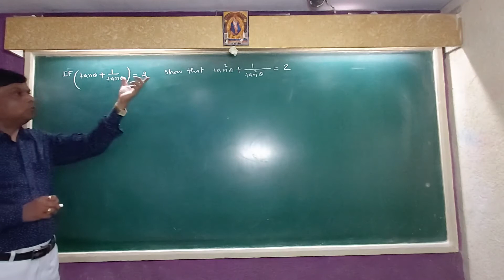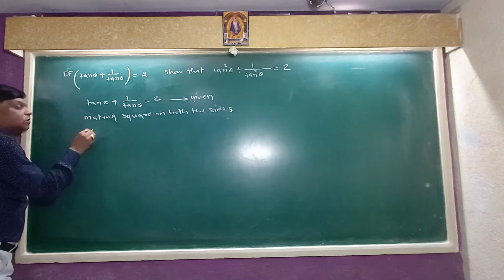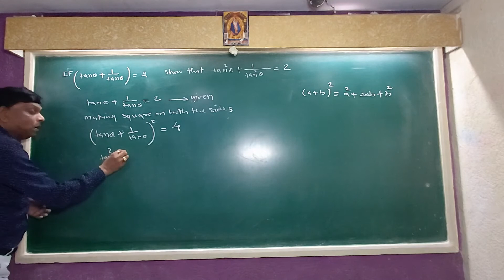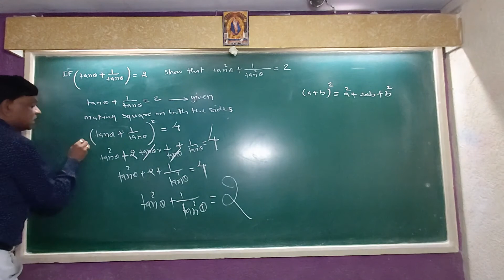MATHS - 2 | IMPORTANT QUESTION Of TRIGONOMETRY | PART 2 | 10th SSC Board exam